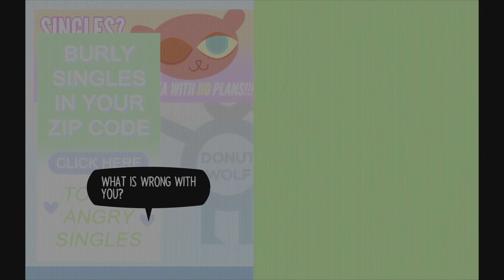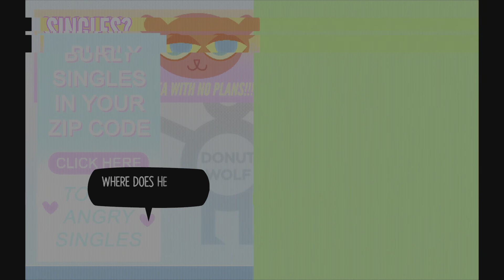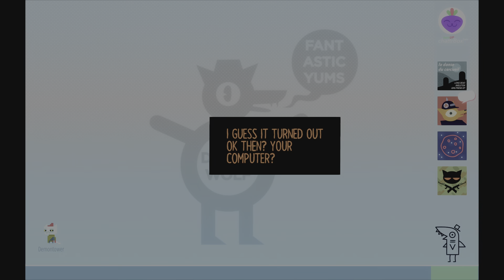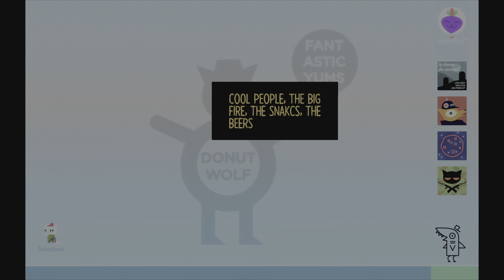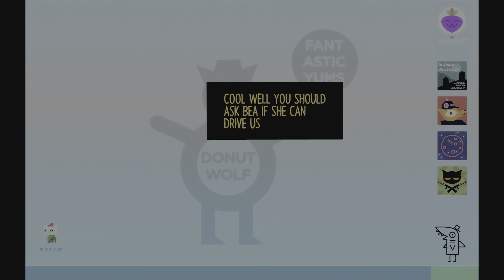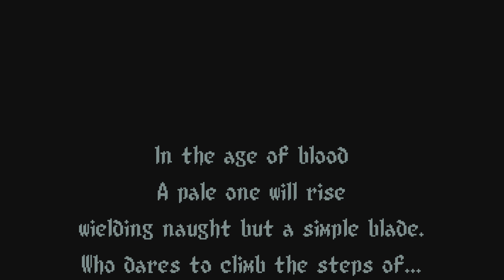Night In The Woods | Demon Tower Slayer! - part 2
I find Angus to give me a hand with my defiled computer, and play Demon Tower! It's pretty fun 😄